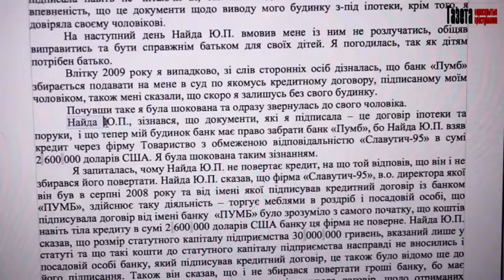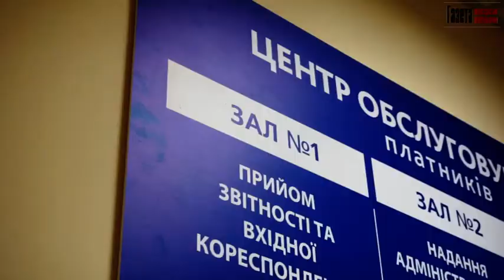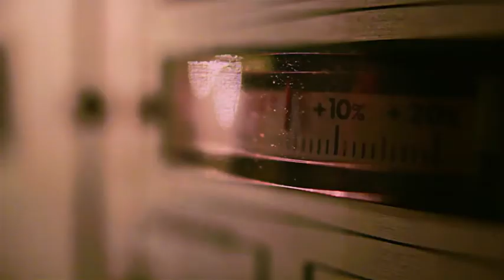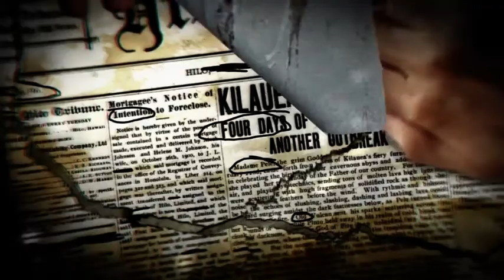Как фирма "Рога и копыта" получила кредит в 3 млн долларов